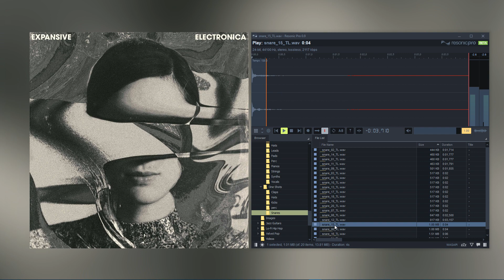Sample Pack Exploration - Expansive Electronica by Touch Loops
Size: 867.5mb
Loops: 202
One Shots: 100

Brooding, soaring, system ready yet incredibly beautiful, this analogue beast is as progressive as it is delicate, as tough as it is controlled and in all contexts should be described as awe inspiring. Influenced by Berlin techno yet with it's heart firmly placed in both the film and electronica world, this incredible genre melting sample pack just oozes with class and synth control.

Every single loop has been meticulously designed to showcase our producer of choice's cave of wild machines, toys and instruments. Think deeper than the ocean rolling sub bass lines, expansive ethereal pads and soundscapes, distorted analogue leads and arps, hands in the air ready progressions and some of the most beautifully designed and manipulated drum machine loops we've ever stumbled across.

Each loop has been mixed, mastered and recorded through an impeccable signal path of vintage hardware, compressors and pre-amps ensuring the loops are perfectly mixed ready to go.

What more there's a huge batch of scene setting one shots, stacks of MIDI and some lush bespoke vocal loops perfect for adding some extra soul that only the human voice can create. Grab this one and come dream with us.. what a beautiful journey it is into our most explorative sample pack yet!